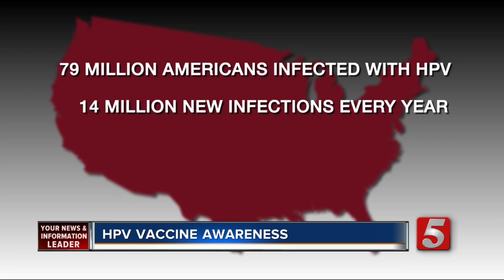HPV Vaccine Awareness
If you’re gearing up to get your kids their back-to-school check-ups, don’t forget the HPV vaccine, which prevents sexually transmitted infection and several different cancers in both girls and boys. A heavy topic to consider for your pre-teen but Consumer Reports says that is exactly the age to be thinking about it.